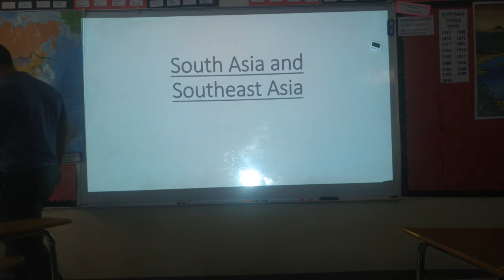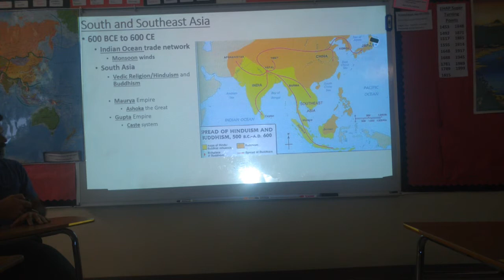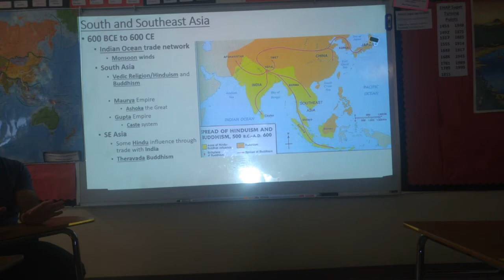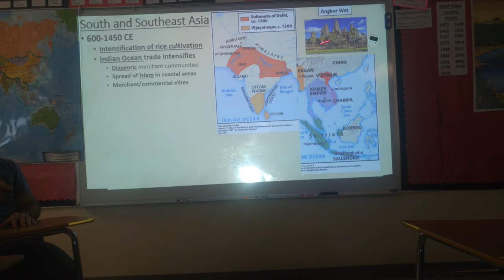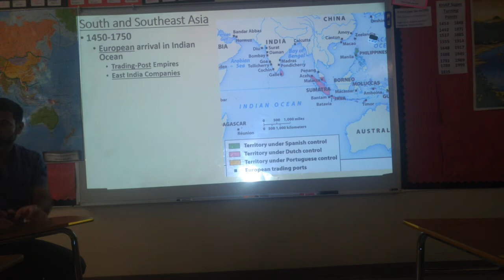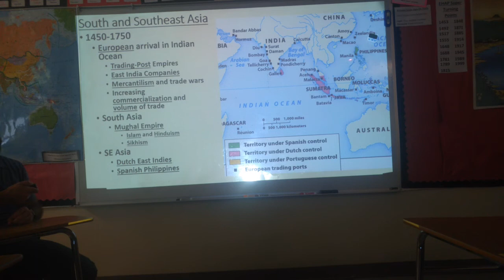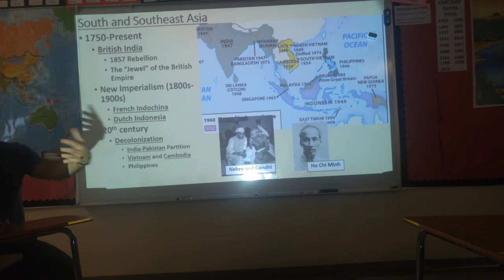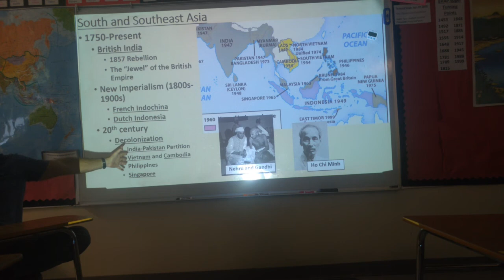5/10 BernStreams AP World Review: South Asia and Southeast Asia